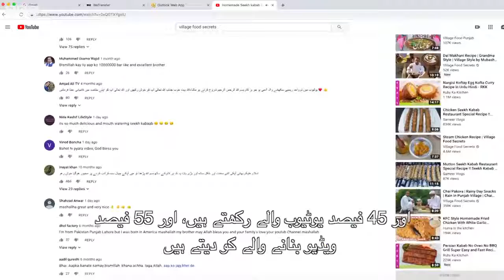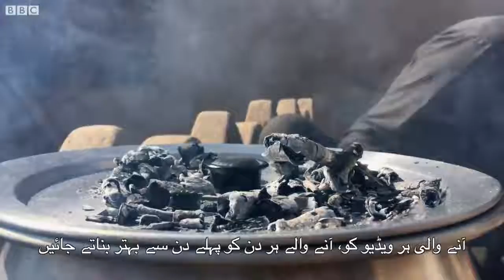Earning Millions Dollar | A Man From Sialkote Earning Millions Dollar from YouTube | Village Food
سیالکوٹ کے رہائشی مبشر صدیق اگرچہ زیادہ پڑھے لکھے نہیں ہیں مگر وہ کھانا پکانے کے اپنے یو ٹیوب چینل کے ذریعے گھر بیٹھے ماہانہ لاکھوں روپے کما رہے ہیں۔ مگر یہ سب اتنا آسان نہیں تھا، یہ کام انھوں نے کیسے شروع کیا اور ابتدا میں انھیں کیا مشکلات پیش آئیں جاننے کے لیے دیکھیے موسیٰ یاوری کی یہ ویڈیو